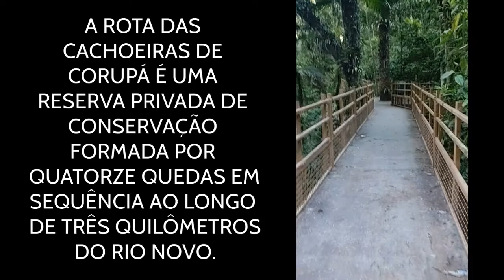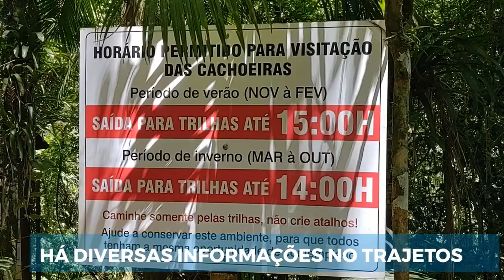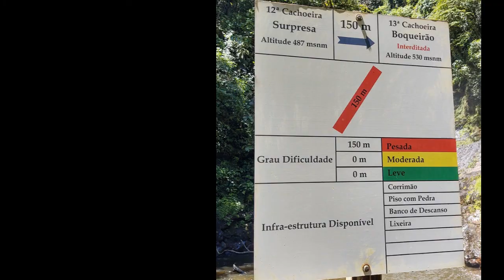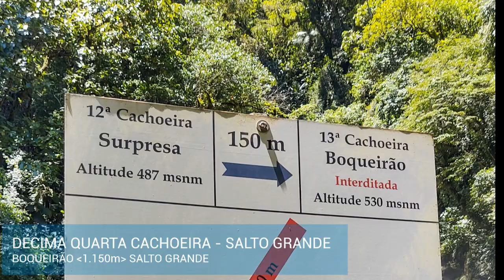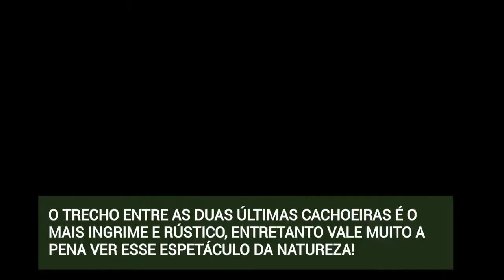Corupá Waterfalls - Cachoeiras de Corupá